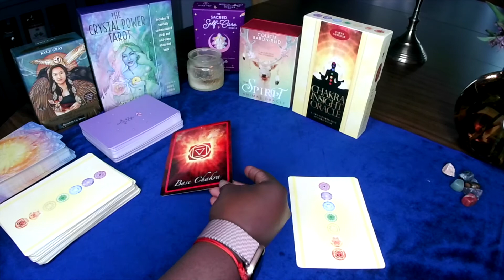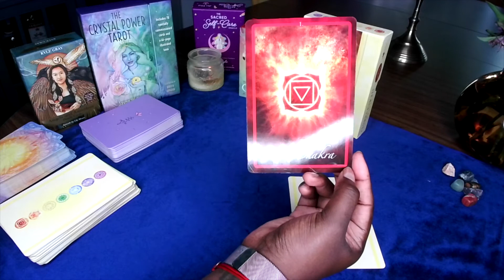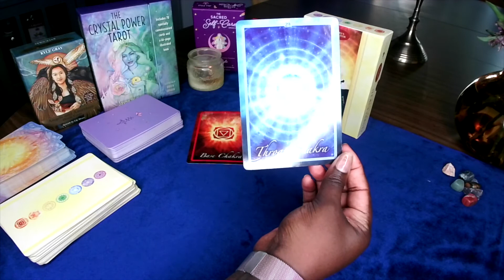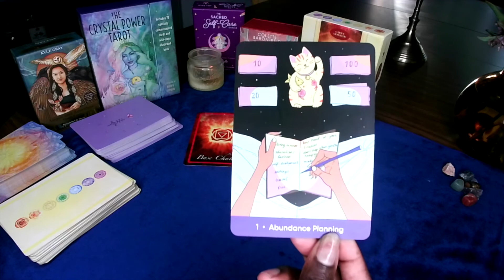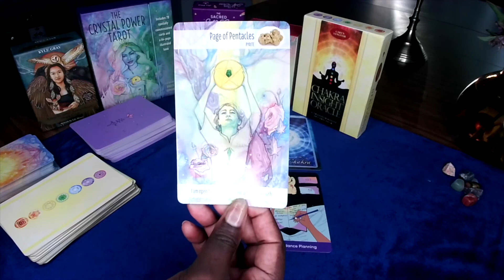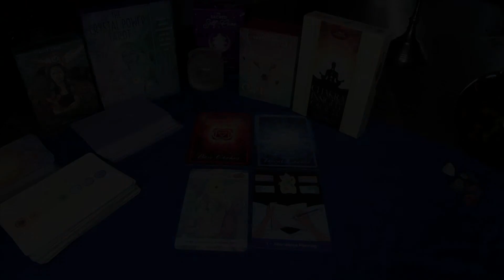Libra Horoscope for July 2020